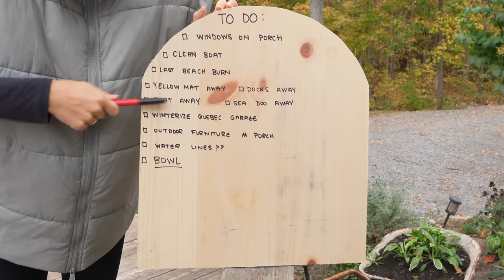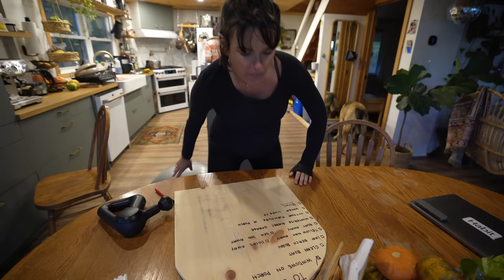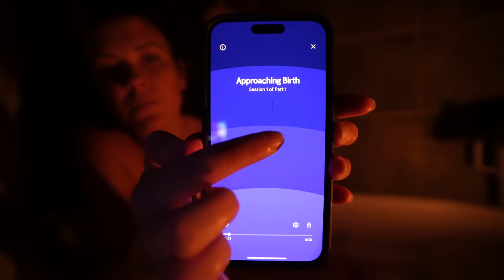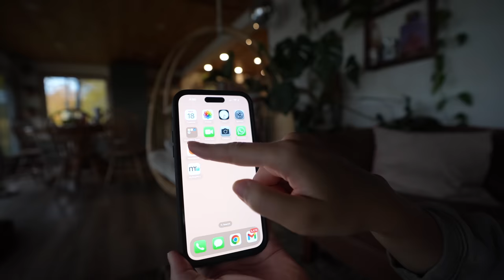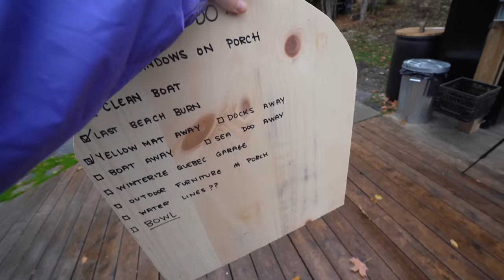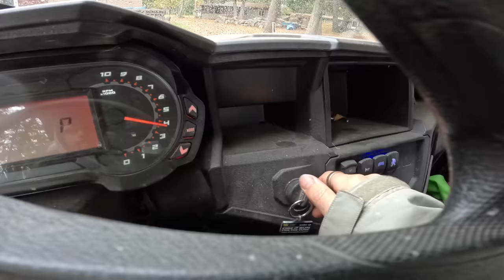7 Months Pregnant Preparing for Winter in the Woods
We can hardly believe we're going to be parents in 2 months! And on top of that... winter is on the horizon here in the Canadian wilderness! Try Headspace for free Use code: EAB30DAY

0:00 why we live in the woods
1:57 step 1 installing windows
6:13 last boat ride 😢
8:56 to clean or not to clean?
11:30 night time routine 🍜 🛀
14:53 day 2
17:17 a cold, wet but happy disaster
23:13 CAUGHT RED HANDED 😂 😂
26:16 FINALLY... the bowl...

We moved out to our cabin in the woods 3 years ago & every time fall comes around we forget just how much work it is to winterize the cabin for the harsh Canadian winter that's ahead. So, we get to work installing windows, putting our docks away, chopping firewood, and trying to sneak in some R&R for 30-week pregnant Bec. Would you live at our cabin in the Canadian winter?